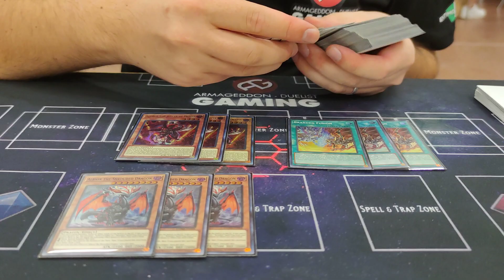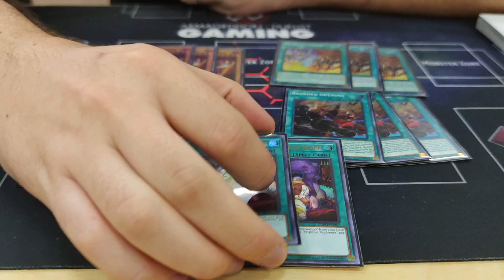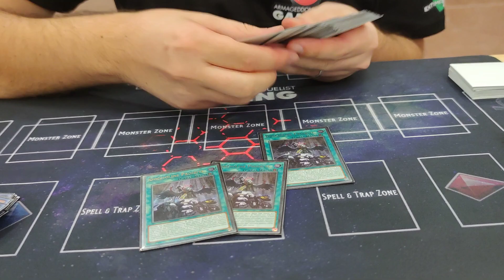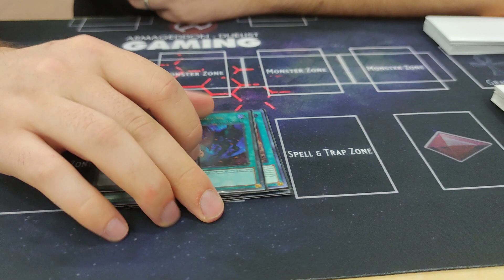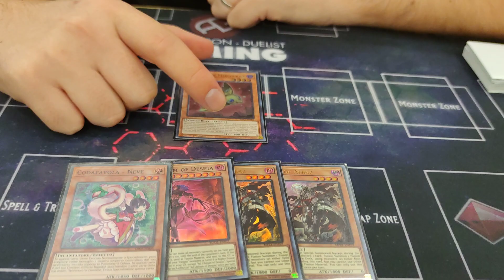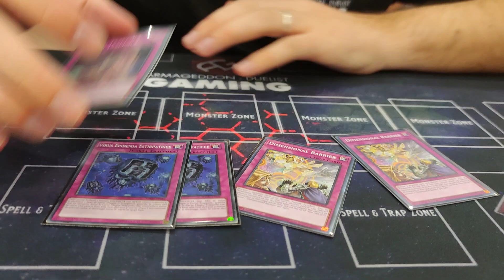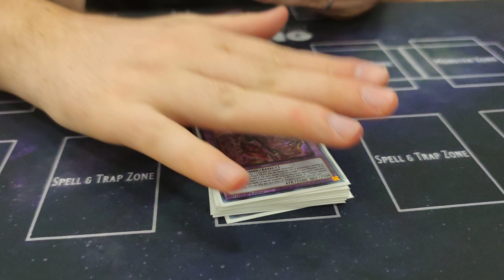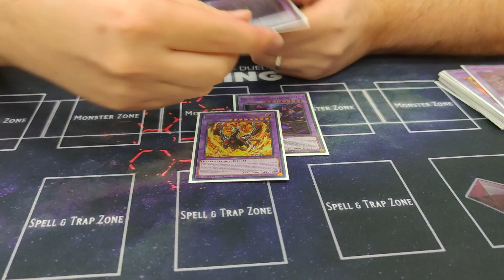Top 8 Italian National 2022 - Despia - Alessandro Tucceri (Team Armageddon)